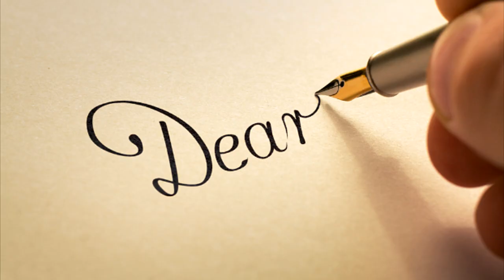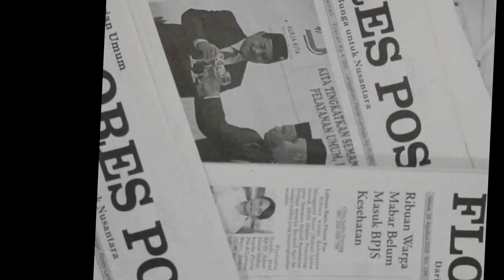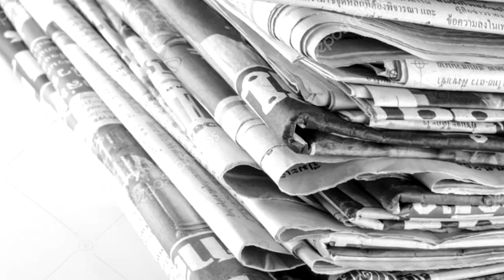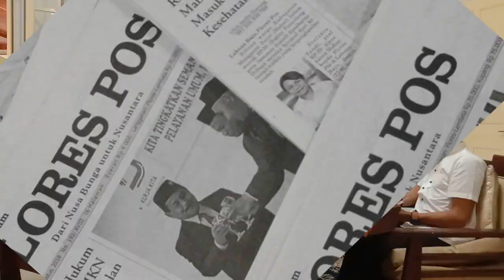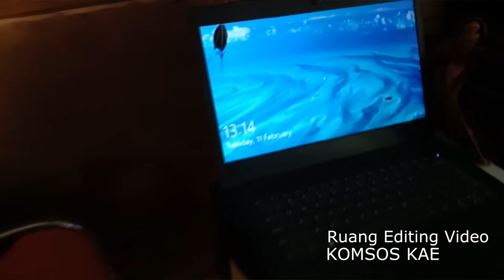report EKSKLUSIF!!! NGEVLOG DENGAN USKUP AGUNG ENDE I MGR. VINCENTIUS SENSI POTOKOTA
Teman2, ini vlog kedua untuk playlist report. Vlog ini eksklusif bersama Bapa Uskup Keuskupan Agung Ende. Ternyata beliau ni santai, hangat dan sangat mengagumi seni.
Di vlog ini Bapa Uskup bicara banyak tema, dari seputar media analog, digital, dan sosial.
Dan yang ini ju teman2 perlu tahu bahwa saya menunggu dalam ketidakpastian apakah Bapa Uskup mau ngevlog bareng tu, satu bulan. Ajukan permintaan bulan Januari, Bapa Uskup jawab bulan Februari. Agak lama memang. Saya paham karena jadwal Bapa Uskup memang padat. Tapi, biar tunggu lama ti apa2. yang penting Bapa Uskup mau to teman2, hehe.

Zarathustra.

Copyright video:
Dalam video ini ada cuplikan video berdurasi kurang dari 10 detik yang saya ambil dari channel youtube Jalan Tikus. Saya ambil untuk memperkuat argumen yang mau saya tegaskan dalam vlog saya kali ini.